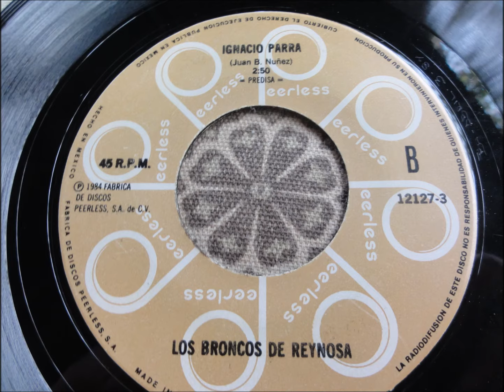los Broncos de Reynosa Ignacio parra